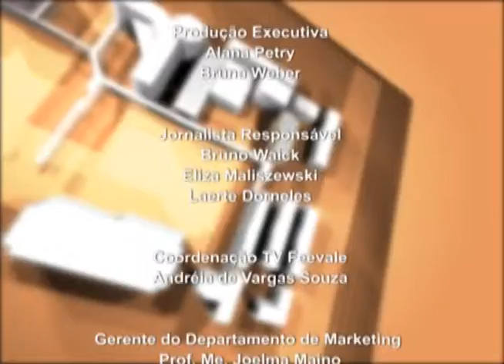TV Feevale - Janela Educativa - Professora Recebe Menção no Canadá